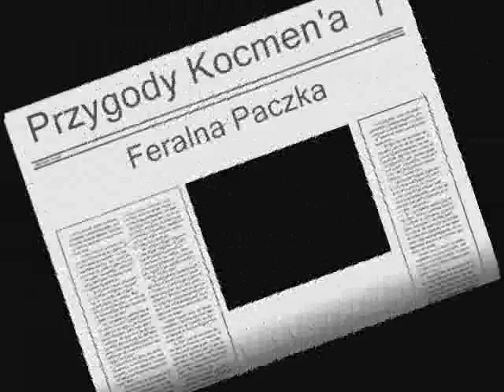Przygody Kocmena 1 - Feralna Paczka ^^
Tego Komentować Nie Trzeba ^^